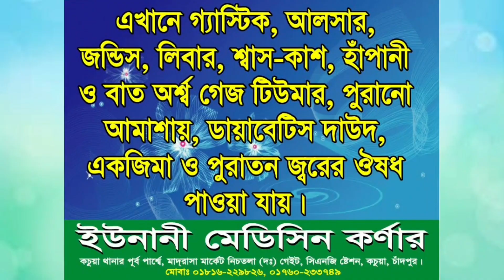উজানী হুজুরদের বাড়ির পার্শে মাহফিলে উজানীর বক্তার কান্নার ওয়াজ Maulana Sihab Uddin Ujani Waz 2022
. একটি অনুরুধ.

.সতর্কবাণী .

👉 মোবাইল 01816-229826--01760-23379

নতুন _ওয়াজ